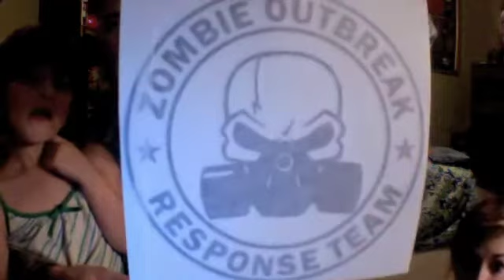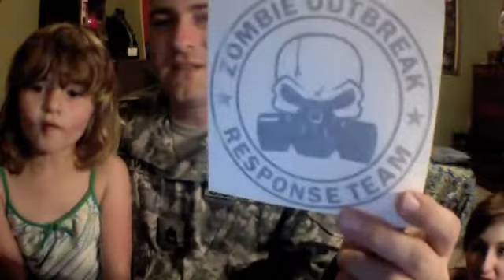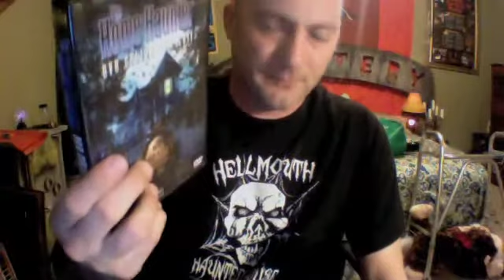Zombie Outbreak Responce Team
New intro March 3